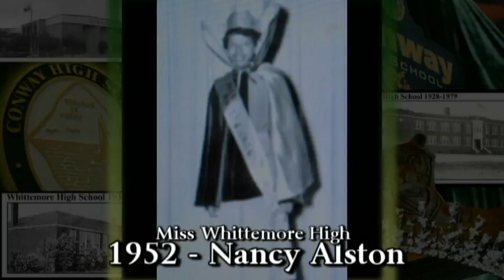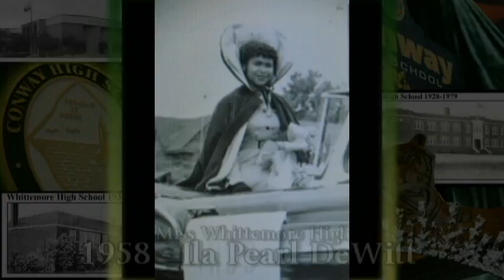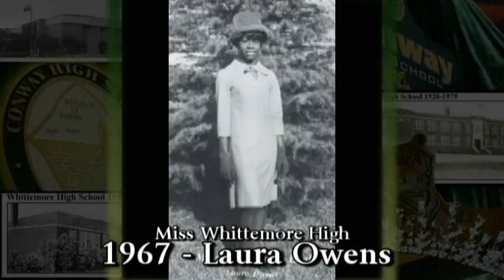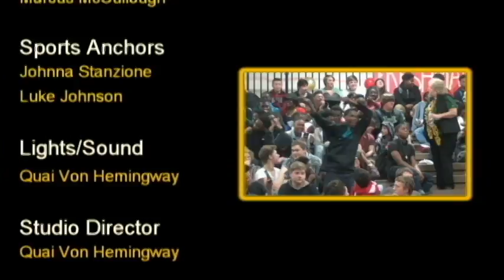02 09 10 wtgr